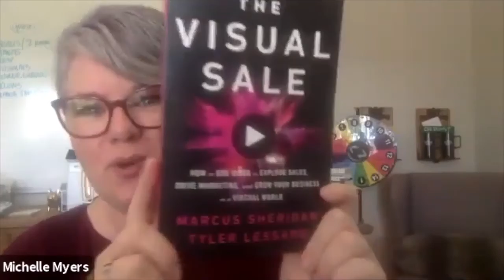11-10-20 FC4B with Kyle Walker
Kyle Walker, Owner of Real World Cleaning Service, will be our guest today. Not only does he own a large, successful residential and commercial cleaning business, including carpet cleaning, and last I knew auto detail...he also has a FT job at the local courthouse, and has sold over 30 houses this year in his 3rd career as a realtor. You don't want to miss this one! Find out how this 20 year old can run this large, successful service business as an absentee owner.